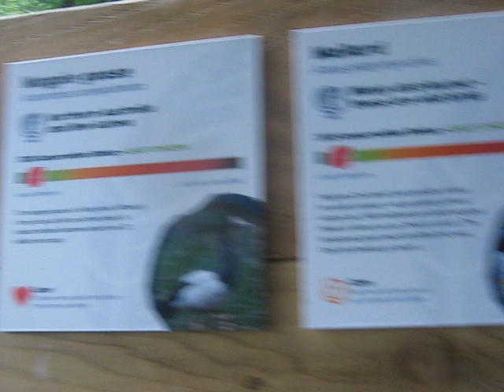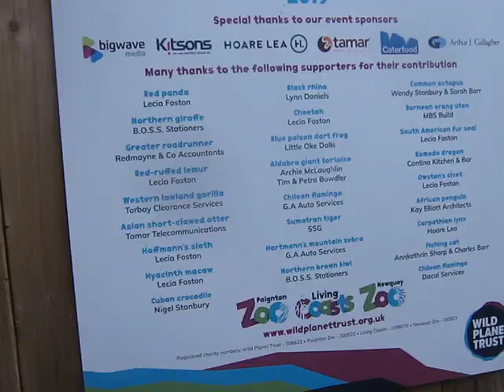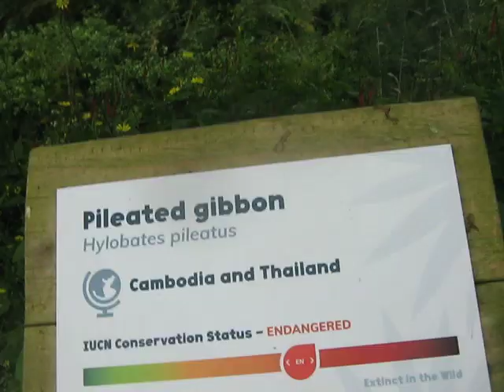Paignton Zoo Vlog 14th July part 1